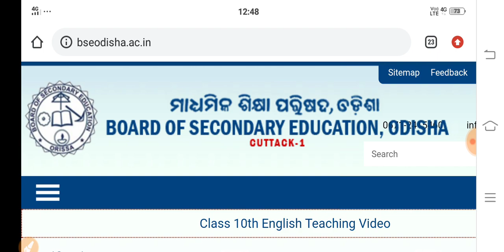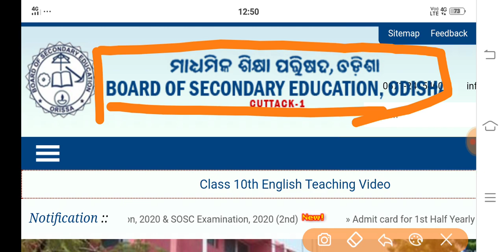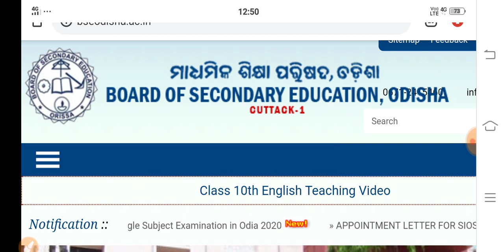କରୋନା ହେଲା କାଳ OTET result ଆସିବା ହେବ ବିଳମ୍ଭ, answer key କେବେ? grace mark କମିବ କି?